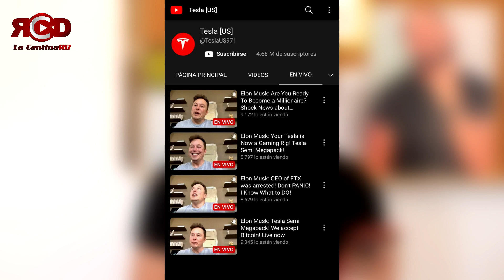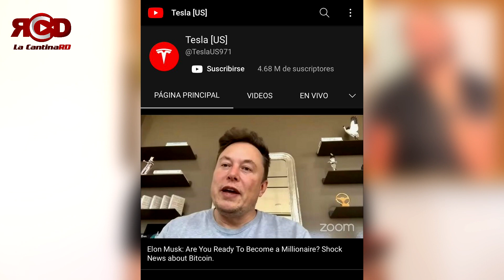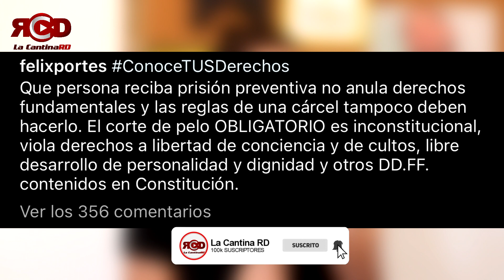LA GENTE DE ELON MUSK Y TESLA HACKEARON CANAL DE YOUTUBE A ROCHY RD?